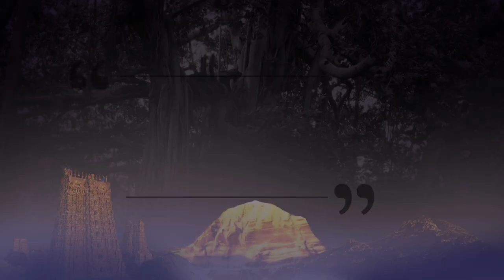Cognitions to Create Fortune || Part 1 || Global Webinar || 11 March 2018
Title: Cognitions to Create Fortune Part 1
Name Of The Convention: Fortune Webinar
Session on: The physics, biology and chemistry of creating fortune
Date : 11 March 2018
Venue : Adi Kailasa, Bengaluru, Karnataka, India

In this video Supreme Pontiff of Hinduism HDH Nithyananda Paramashivam says that in order to manifest fortune, we must liberate our thinking from the enforced Maya matrix that currency is equal to fortune. Freeing our thinking from that thought current prison is the first step for attracting fortune. HDH goes on to describe the physics of fortune (tyaga), the chemistry of fortune (prayer) and the biology of fortune (initiation).